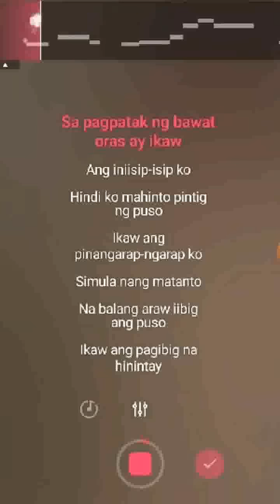StarMaker-Sing Karaoke & Free|You Can Sing Better|Philippines Top 100 Latest Songs On StarMaker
StarMaker is a popular singing app and music community with 50M＋users globally, sing free karaoke songs and make friends through music now! #1 Free downloaded karaoke app Meet and chat with music lovers in Karaoke room! Hot and live stream!

You Can Sing Better With StarMaker,Wesing together！

Enjoy More Beautiful voice On StarMaker!